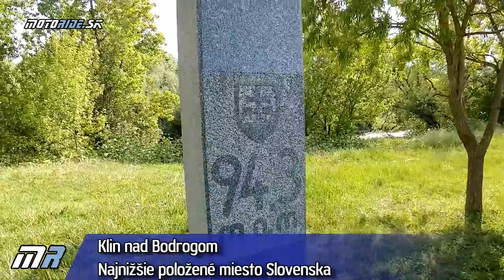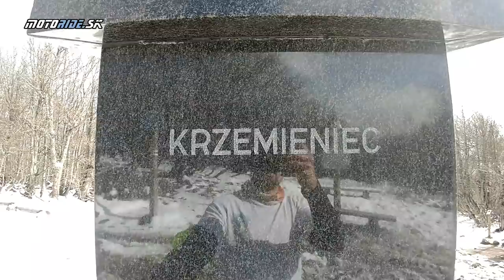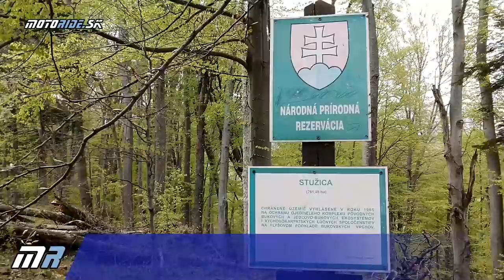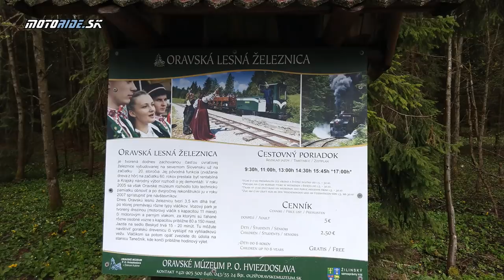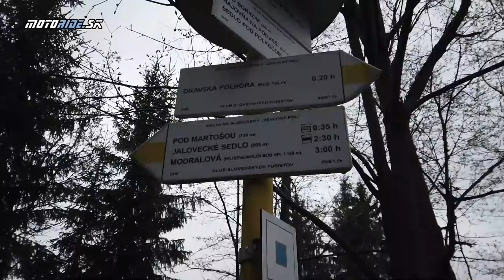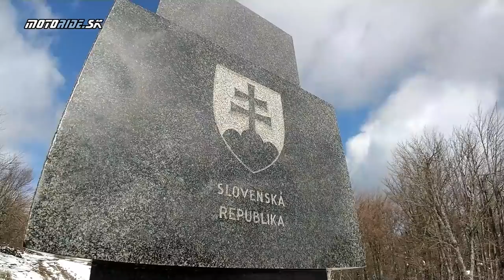Krížom - Krážom po Slovensku dobrodružstvo v sedle Honda CB500X 2020 - motoride.sk (REUPLOAD)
Sťažovali ste sa na kolísavú hlasitosť zvuku a hlavne na príliš hlasnú hudbu a to všetko oprávnene. Toto video je v tejto oblasti prepracované, ale obsahom je to rovnaké video ako Vďaka za vašu spätnú väzbu.

Toto video bude úplne iné ako ostatné. Vzniklo neplánovane, ako reakcia na uzatvorené hranice z dôvodu COVID-19. A tak som vyzval aj vás aby sme spolu precestovali slovensko Krížom-Krážom. Od najzápadnejšieho bodu do bola dlhá takmer 3500 km trasa, pozrel som si tie najvzdialenejšie miesta kde sa na Slovensku dostať dá, najnižšie miesto, behal na snehom prikrytý Kremenec a v neposlednom rade vyšiel s čakanom a mačkami na vrcholy našich veľhôr. Pri tom stretol mnohých z vás a ukázali ste mi množstvo krásnych miest na našom Slovensku.

Ďakujem: Janči, Fero, Lukáš, Marek Slobodník, Rado a ďalším ktorí ste sa mi ozvali...

Dúfam že sa vám toto dobrodružstvo bude páčiť.